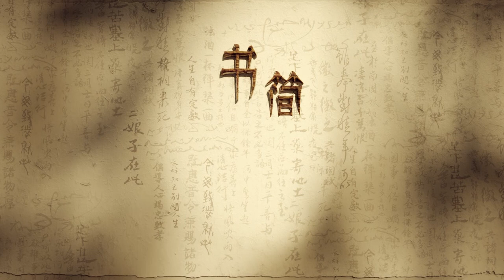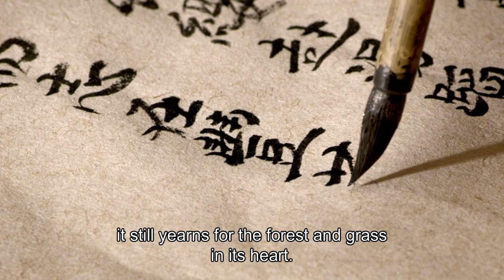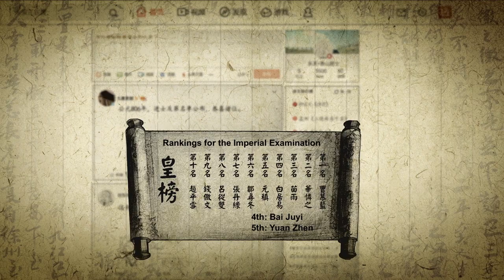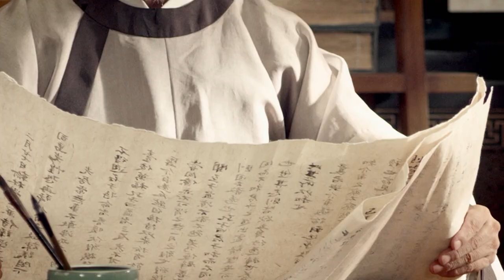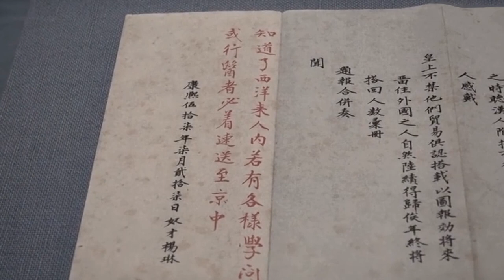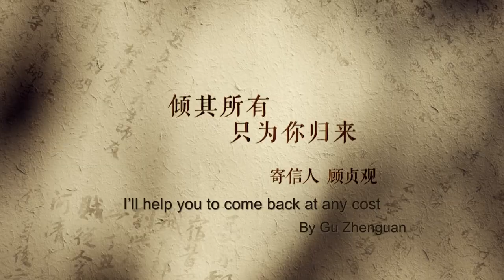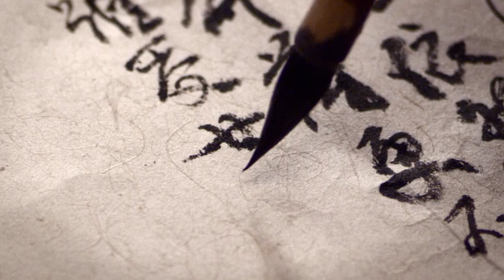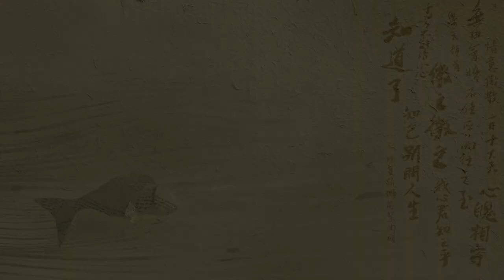China in Letters EP3 Even the Strongest Wind Can’t Stop Me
Thanks to letters, even distance is no obstacle to friendship! Episode 3 examines the letters documenting friendships that stood the test of time and distance. The letters between Ji Kang, who chose to separate from his friend Shan Tao for his own good, and the correspondence of Yuan Zhen and Bai Juyi, are just a few that testify to the power of letters to convey spiritual support over vast distances. Meanwhile, the letters passed between Sima Guang and Wang Anshi show how true friendship can endure despite fundamental differences of opinion.